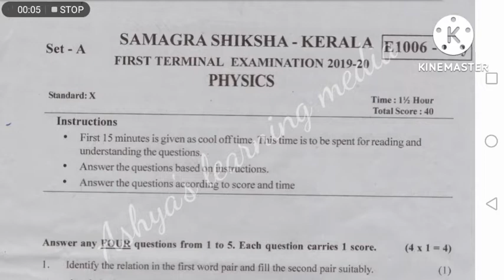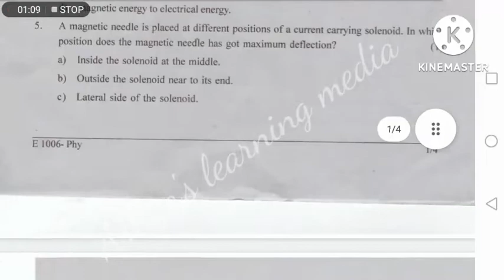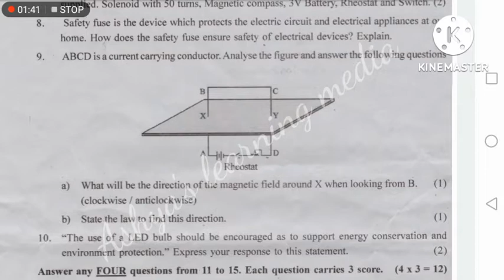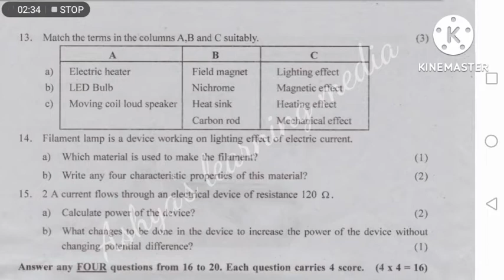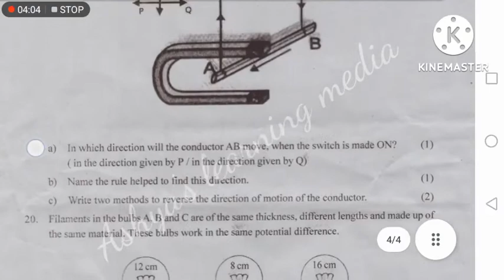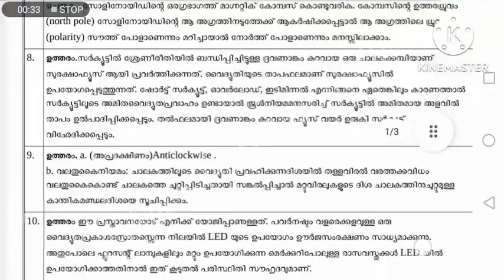💥Class 10physics Onam exam kerala syllabus scert previous questions and answers|A+ winning challenge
Class 10physics Onam exam kerala syllabus scert previous questions and answers|A+ winning challengeനിങ്ങൾ ഈ ചാനൽ
ആദ്യമായി കാണുകയാണെങ്കിൽ
വീഡിയോ ഇഷ്ടപ്പെട്ടാൽ
Like ചെയ്യുക,
നിങ്ങളുടെ അഭിപ്രായങ്ങൾ
Comments ആയി
 അറിയിക്കുക,നിങ്ങളുടെ
 കൂട്ടുകാരിലേക്ക് Share ചെയ്തു
കൊടുക്കുക,💥Psc latest notifications 2022#keralapsc#psclatestnotifications2022#psctips#pscthulasi#pscexam#psc

American revolution
Chinese revolution
Latin-American revolution
French revolution
scert social science
kerala psc
preliminary exam
how to check kerala psc res